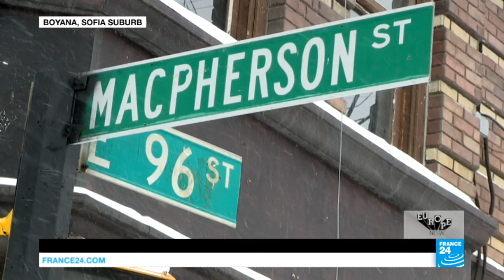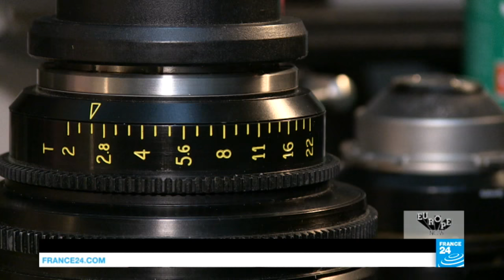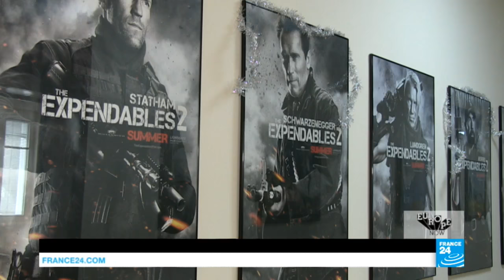Cinema: welcome to Bulgawood, a little Hollywood in the heart of Bulgaria!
Cinema: welcome to Bulgawood! In the center of Bulgaria, in the city of Boyana in Sofia's suburb, these studios created in the Soviet era are now used by US filmmakers to shoot their movies.